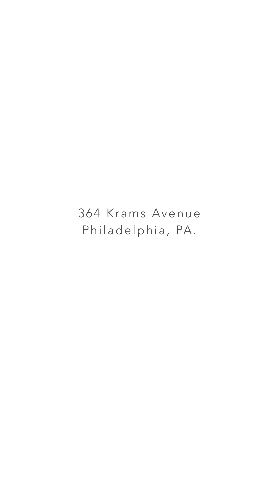364 Krams Avenue Philadelphia - Fly Through Tour!